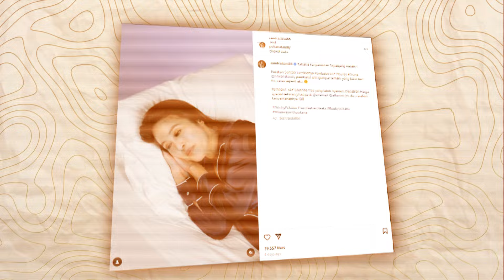SIAP-SIAP!! Akan Ada Pesohor Lain Terseret Kasus Harvey Moeis & Helena Lim | INDEPTH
Sontak saja nama Sandra Dewi kini menjadi sorotan bukan hanya karena sang suami sudah ditetapkan sebagai tersangka tetapi muncul berbagai spekulasi di tengah publik jika Sandra Dewi juga akan ikut terseret ke dalam pusaran kasus korupsi. Lantas seperti apa pegiat anti korupsi dan praktisi hukum melihat kasus mega korupsi tersebut mungkinkah Sandra Dewi akan ikut menyusul sang suami yang sudah terlebih dahulu ditetapkan sebagai tersangka?